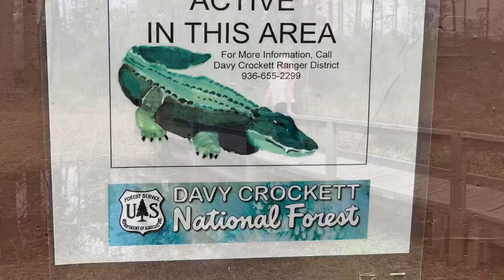Ratcliff Mill Pond